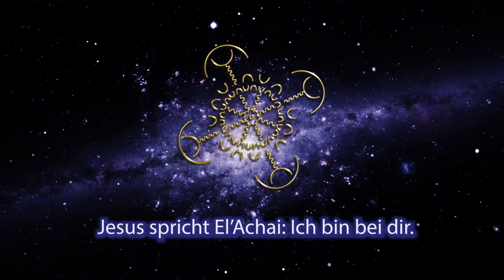★ Kristalle der Wirklickeit El'Achai | smaranaa.eu ★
Kristalle der Wirklichkeit El'Achai. Die direkte Verbindung zu Jesus. Dieser Kristall steht für Frieden und wurde auf dem Berg der Erkenntnis in Israel gechannelt.

Die Kristalle wurden von Sabine Sangitar gechannelt.

Bitte honoriere mein Wirken mit einem LIKE und einem Abo. An'Anasha